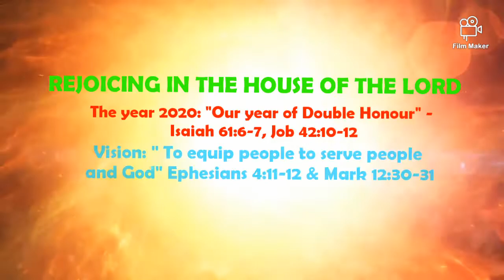AGM CHURCH LILAYI.SUNDAY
EDITED by S.J SAITI

Mission Statement: " We are committed to seek and save lost souls, build them up to maturity, train them for ministry, teach them to be true worshippers and finally send them out on mission"

The year 2020: "Our year of Double Honour" - Isaiah 61:6-7, Job 42:10-12

Vision: " To equip people to serve people and God" Ephesians 4:11-12 & Mark 12:30-31